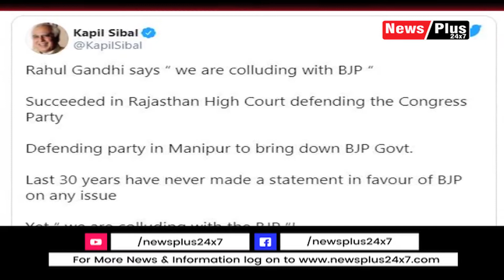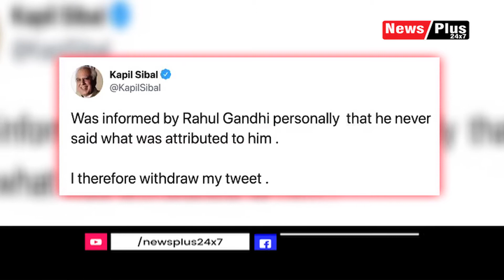राहुल का आरोप , Azad said - I will resign